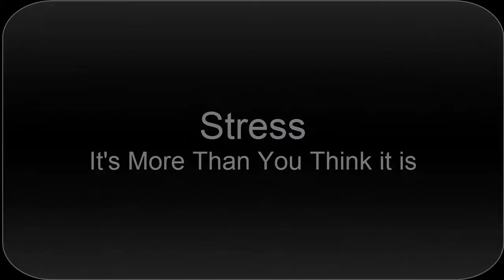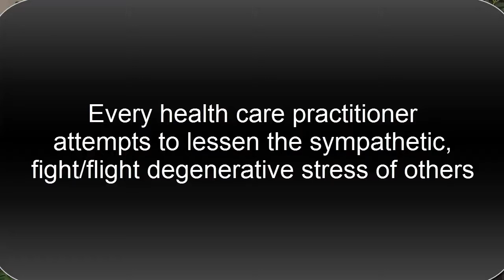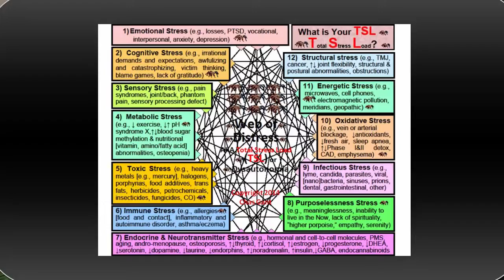Stress - It is more than you think it is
Stress is the reason we get sick, age too quickly and die too soon.

It is the reason that we suffer physically or emotionally.

Most people believe stress comes from people, places and events outside of us, but that is not true.

Stress comes from within and science has identified its exact causes.

There are 2 parts to the autonomic nervous system, the rest/digest parasympathetic part, which is regenerative and where our mind/body prefers to hang out.  We deeply dip into the parasympathetic state when we go to sleep.

The other part of the autonomic nervous system is the sympathetic, the fight/flight, which becomes a degenerative force if it persists too long.  When we are angry we are in the fight part of the autonomic nervous system and when we are afraid or nervous we are in the flight part.

Studies have shown that if we stay in the fight flight mode too intensively for too long, that we suffer chronic symptoms, that worsens or causes every medical or psychiatric problem that exists, and is in fact the root cause of suffering, rapid aging and premature death.

Every health care practitioner or healer on the planet, in one way or another, attempts to lessen the sympathetic, fight/flight, degenerative stress of others, whether they or their benefactors know it or not.

Of course, like for most things in life, those who come to understand such a basic truth like this, are in an advantageous position to directly do something about it.  If you understand what stress is, what causes it, and what can alleviate it, then you to will be in a position to modify the sympathetic stress which has you on a predictable trajectory to fulfilling your expected morbidity and mortality programming.

At least 12 areas of stressors exist, as noted here.  They are all related to each other, most are unconscious but they can be identified through medical and genetic laboratory testing, most are modifiable through lifestyle and nutritional interventions.

This video is one in a series. Go to the web site  to see more.